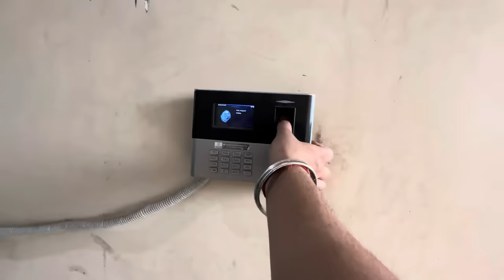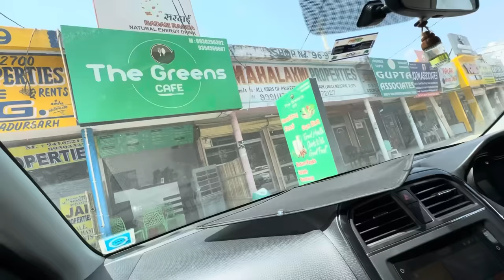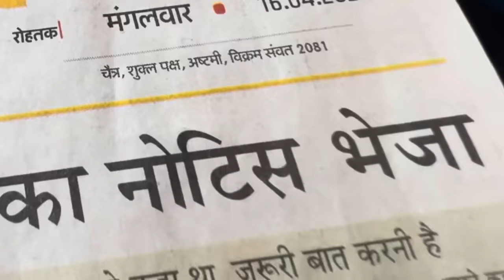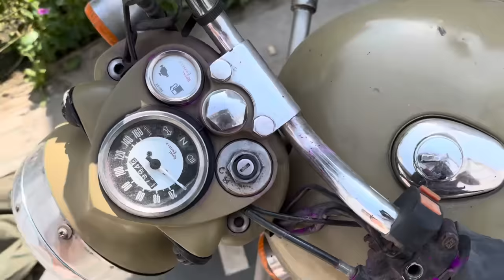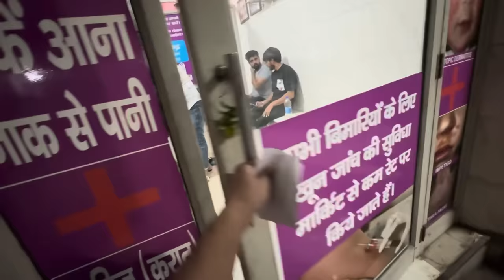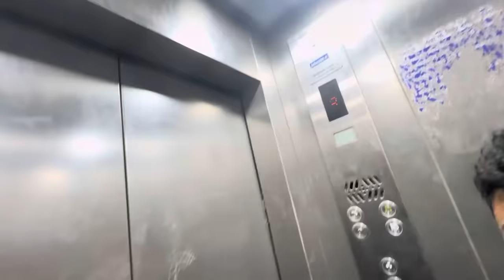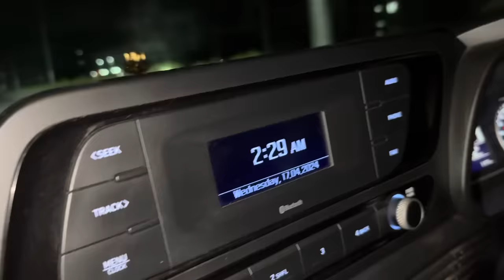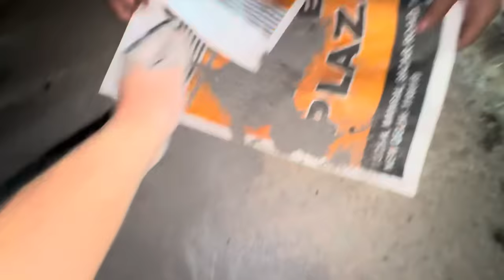OMG Baba firse aagya 😨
Baba ki Aatma
Ghost videos
Bhoot videos
Horror videos
Haunted videos
Family vlogs
Vlogs